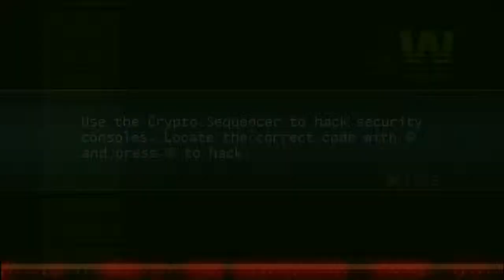Batman: Arkham Origins Blackgate - Gameplay Walkthrough [60 fps] # 1